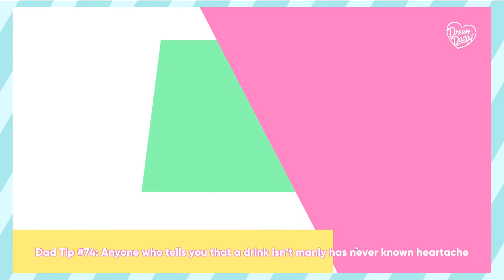Dream Daddy - Part 04 - Robert is NOT Okay!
Syphilis.

Your continued support helps us to keep creating the content you love most! It's totally optional, though, and we'll love you just as much either way ;) kiss kiss, hug hug, BIG KISS, BIG HUG, little kissssss!